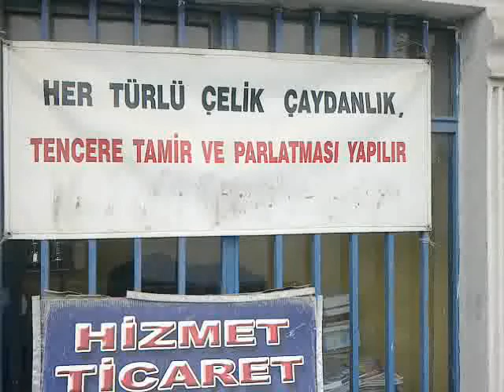AYHAN HOŞGÖR HOCA MİRAÇ TV. YAYİNİNA KONUŞTU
AYHAN HOŞGÖR HOCA MİRAÇ TV. YAYININA KONUŞTU. İYİ SEYİRLER DİLERİZ.